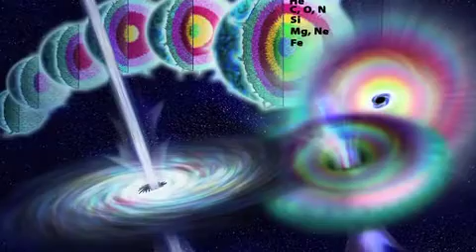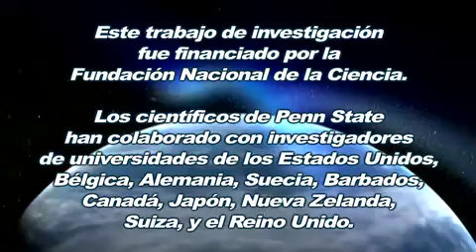ScienceCast en Español: El Proyecto "Cubo de Hielo"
El Cubo de Hielo (IceCube) es el observatorio más grande del mundo en detectar partículas sub-atómicas de neutrino. (28 junio 2011)